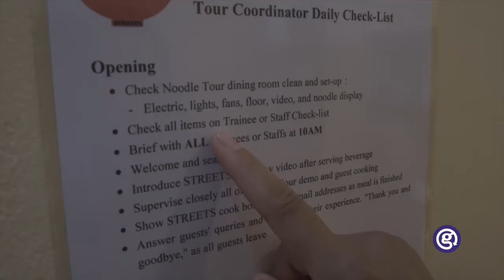Introduction to Southeast Asia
Discover the highlights of travelling to Southeast Asia with G Adventures as told by our very own Bowling Jirathavonkul. He will share all the charm that the region has to offer, from its welcoming people, to the cultural highlights and history, and natural wonders to explore!